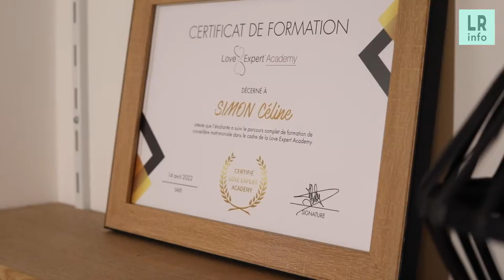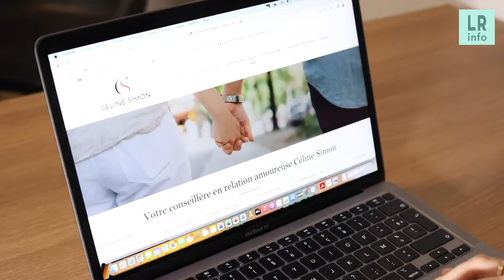La Rochelle : Céline Simon, cupidon des temps modernes.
A l'heure du tout en ligne, rencontrer la bonne personne pour un bout de chemin ou pour la vie n'est pas une quête facile.
Céline Simon a créé son agence de rencontre pour remettre de l'humain et de la proximité.

A lire sur le site La Rochelle info.